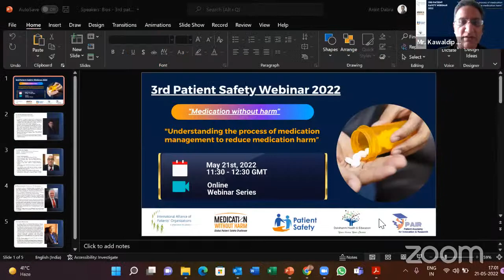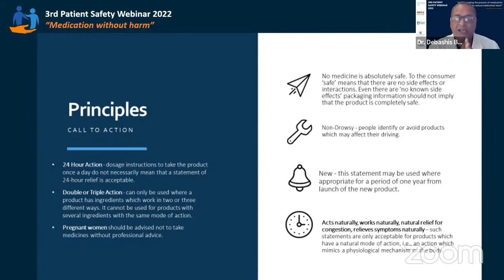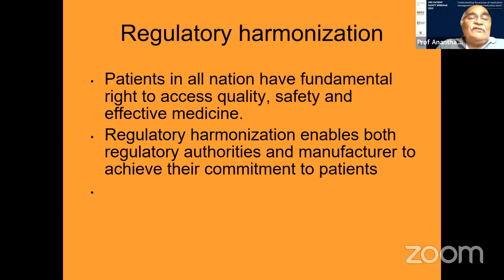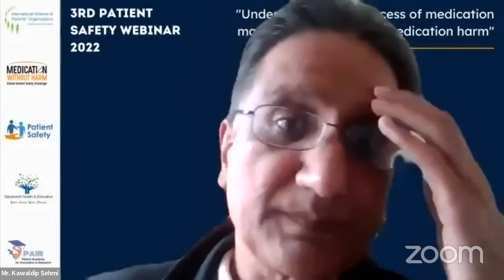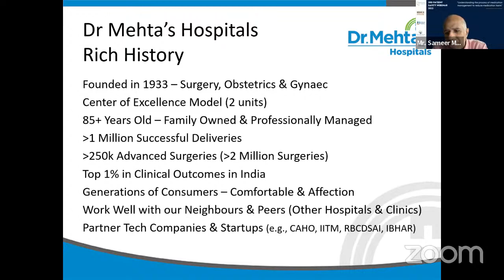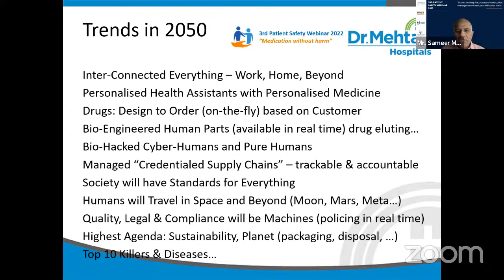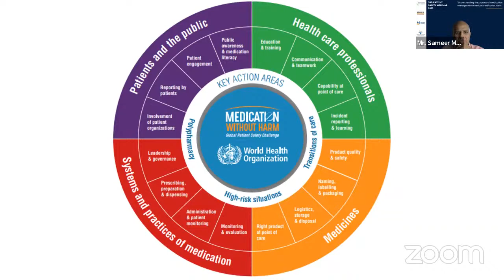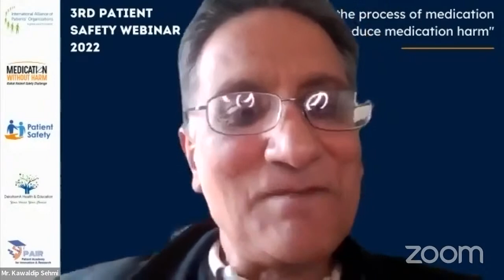3rd Patient Safety Webinar 2022 - "Medication Without Harm"